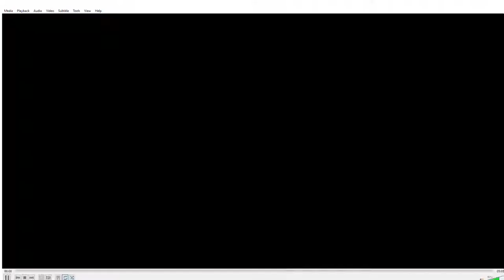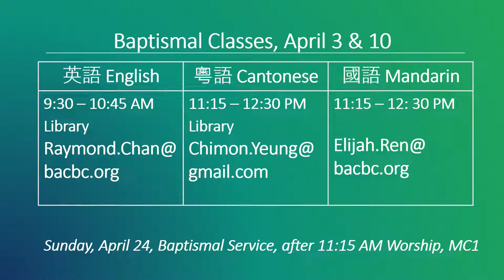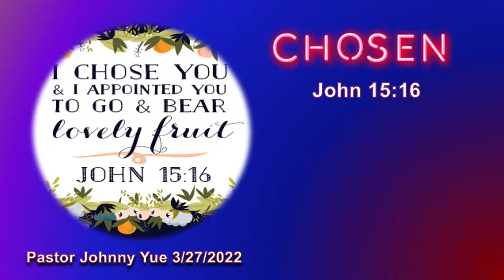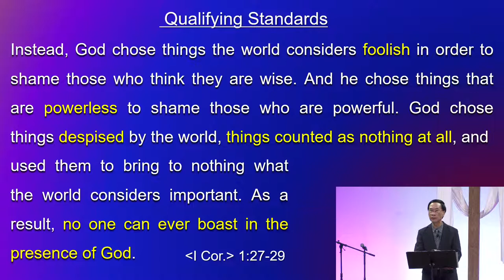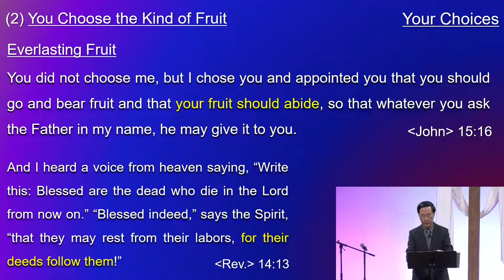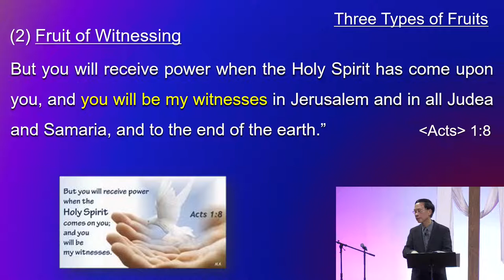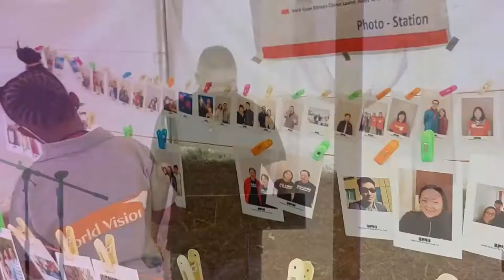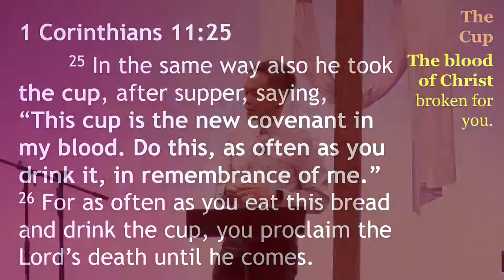March 27, 2022 English Service LIVE Pastor Johnny Yue @WorldVisionUSA | Bay Area Chinese Bible Church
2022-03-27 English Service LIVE